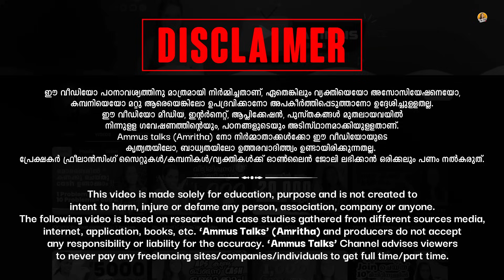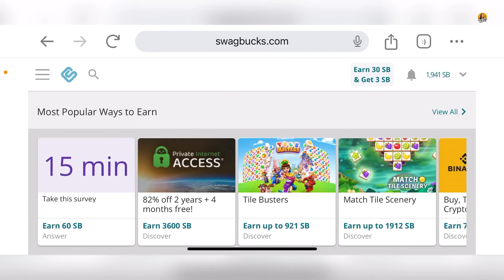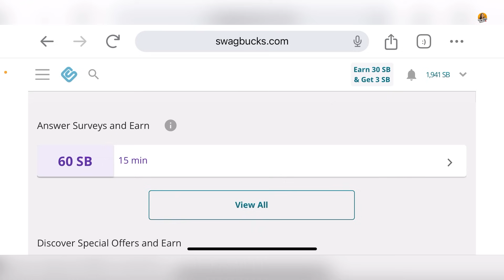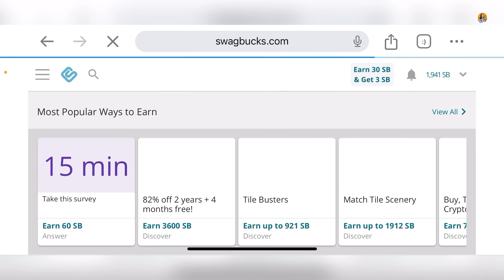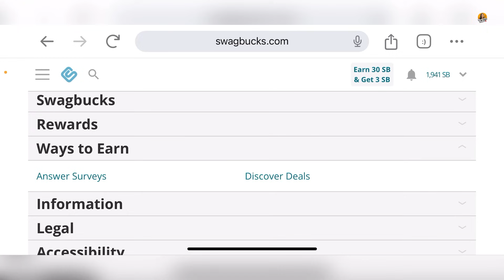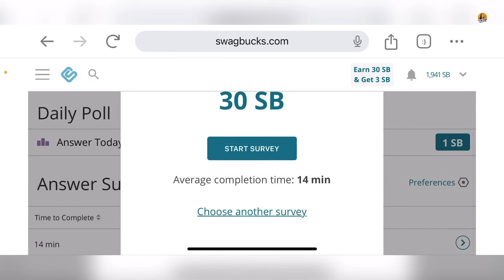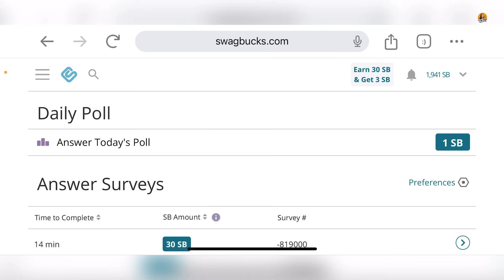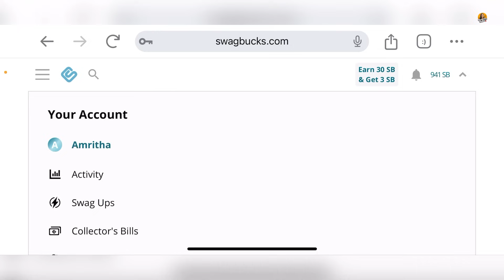എനിക്ക് മൊബൈലിൽ എല്ലാ മാസവും ₹15000 കിട്ടുന്ന Genuine Online Job\ No Investment 💯 Genuine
Link

1) ഒരു രീതിയിലുള്ള investment job ഉം  നമ്മൾ സപ്പോർട്ട് ചെയ്യുന്നതല്ല. ജോലി ലഭിക്കുന്നതിനുവേണ്ടിയിട്ട് ആർക്കെങ്കിലും cash നൽകുകയോ ഏതെങ്കിലും site ഇൽ invest ചെയ്യുകയോ ആവശ്യമില്ല. investment ചോദിക്കുന്ന ജോബുകൾ 98% ഫെയ്ക്ക് ആണ്.. സൂക്ഷിക്കുക 🤝
2) ഏതൊരു platform ഉപയോഗിക്കുന്നതിന് മുമ്പ് നിങ്ങളുടെ side ഇൽ നിന്ന് കൂടി അന്വേഷണം നടത്തുക. അതിന്റെ കാരണം നമ്മൾ വീഡിയോ ചെയ്ത ശേഷം പ്ലാറ്റ്ഫോമിൽ പല updates വരാൻ സാധ്യതയുണ്ട്.